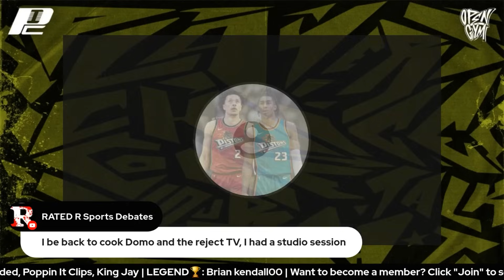How LeBron James' FAILED the Cleveland Cavaliers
Welcome to Players Choice Open Gym, the ultimate NBA debate show where fans take center stage to discuss, argue, and celebrate all things basketball! If you're a passionate basketball enthusiast, a die-hard NBA fan, or someone who lives and breathes hoops, you're about to enter a basketball haven like no other. Join us every week for a live, interactive experience that brings you closer to the game, invites you to share your opinions, and lets you be part of the NBA conversation.